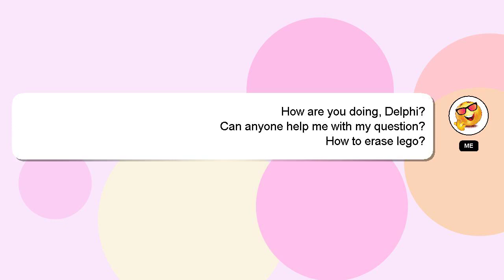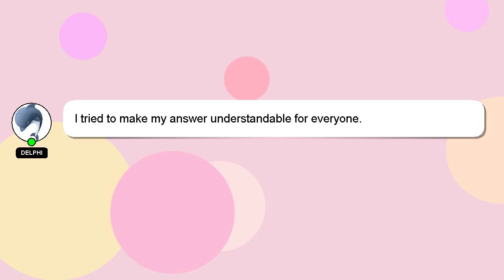How to erase lego?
A brief introduction of myself, Hello, I am Delphi. I am here to provide you with assistance in answering your questions. - How to erase lego?

If you have more specific query you can comment or chat with me  and let me know your queries. Providing an answer will be acknowledged and appreciated with a 'heart' from me.

*2 What we are experimenting :*